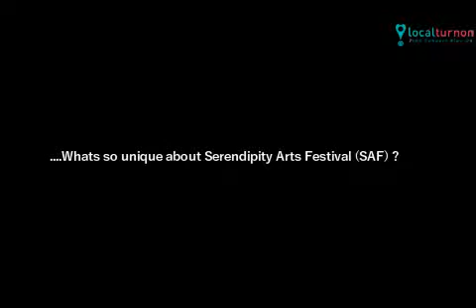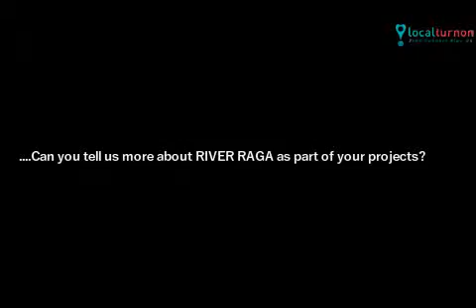Shubha Mudgal's SAF Journey through Localturnon Rendezvous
Localturnon shares glimpses of the rendezvous (couple of weeks back) with one of India's leading Artist Shubha Mudgal ji and gets an insight to the SAF (serendipityartsfestival) ..
And if projects like sonicsounds riverraaga dhamaal dont get your music keratin going you need to head to GOA to get a first hand experience of this beautiful amalgamation of Musical concept and execution.. 15th to 22nd Dec

localturnon has always encouraged music and arts in whichever form being brought closer to general audiences. The Serendipity Arts Festival promises this in every which way – be it the Dhamaal drumming and beating into your hearts or the sun-set cruise accompanied by melodies along the river or the Sonic City project which presents city sounds in an avatar not heard before. Our recommendation is to book your tickets to Goa in advance. You wouldn’t want to miss this one. As they say, save the best for the last and this promises to be the one to watch out for 2017. We will be following this closely and keep posting updates as they happen. Till then, Turn on Music , Turn on Happiness and Turn on Life!

About Localturnon: Localturnon is truly India’s #1 integrated connect platform for Music and Dance. Find Music and dance learning centers, classes, deals, tutors. Connect with singers, dancers, music bands, dance troupes, musicians, get online tutorials. Play on to your moods through popular music and dance events be it a musical fest, sufi nites, ghazal performances, rock festival or salsa, tango, Zumba twists. Localturnon ensures that you get the best of the deals, latest happenings in music and dance through a direct, holistic connect with the community around you. We have it all covered – be it Ghazal or Sufi learning in Lucknow, Musical festival in Delhi, a rock concert in Bangalore or Gurgaon, a garba fest in Mumbai or Ahmedabad, Indian classical dance and vocal performance in Chennai, Hyderabad or Pune, Bollywood dancing to even the tribal and folk dances from our North East and other States

“Turn On Music || Turn on Happiness || Turn on Life!”

Localturnon is India’s #1 Music Dance Connect Platform bringing together Music Dance Centres, Tutors, Artists, Musicians, Bands, Singers, Dancers, Dance Troupes, Events and Event Organizers.